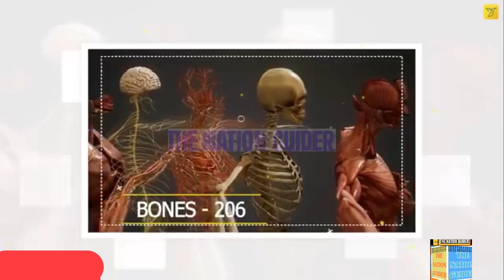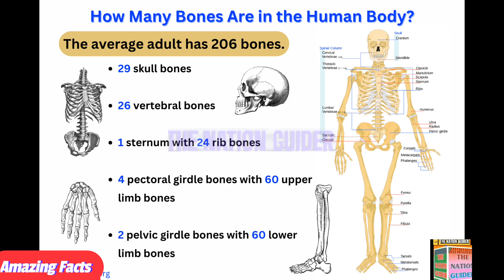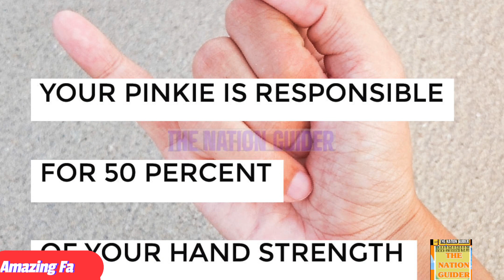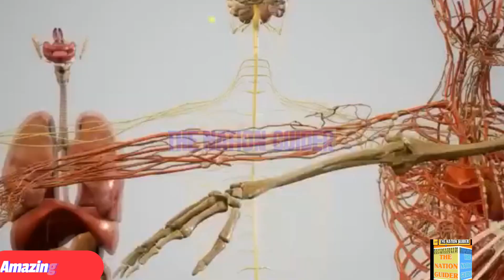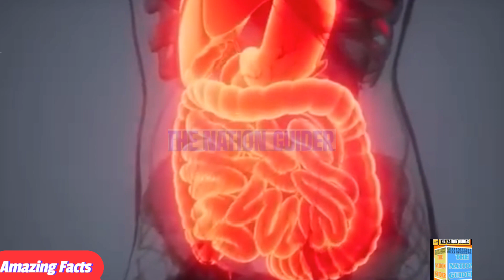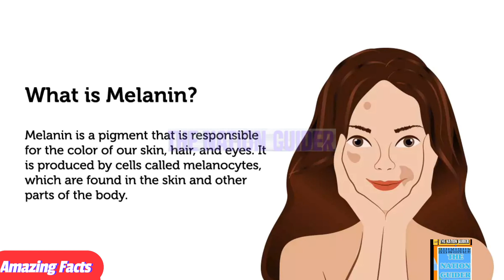Amazing Facts Epi # 9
"Get ready to amaze yourself! 🤩 In this video, we're sharing some incredible facts that will blow your mind! From fascinating history to astonishing science, you'll learn something new and exciting. So, sit back, relax, and enjoy these amazing facts!